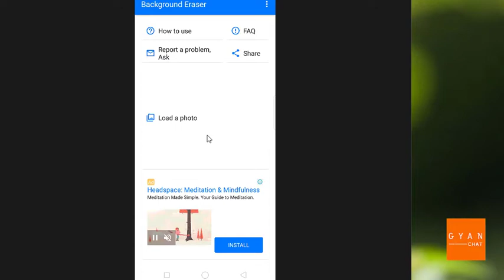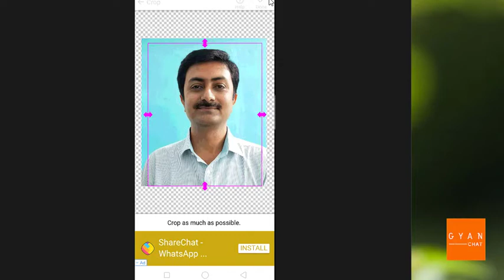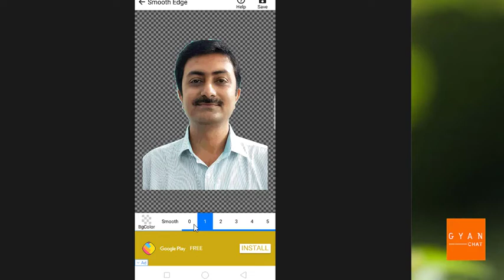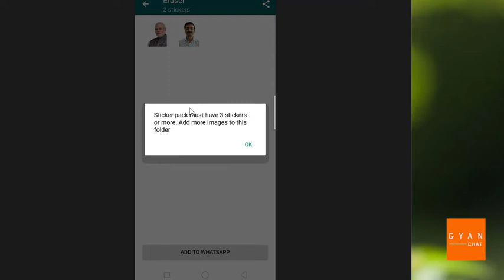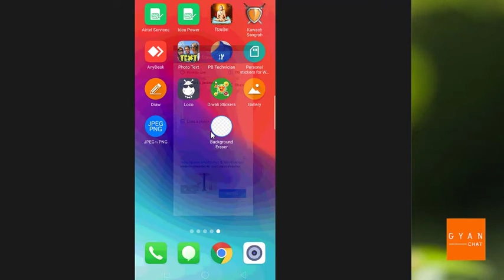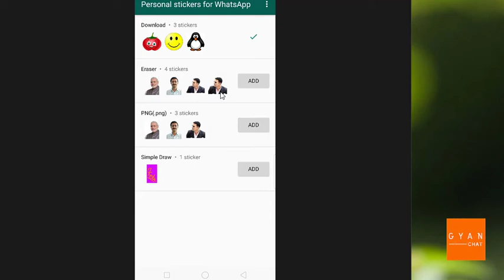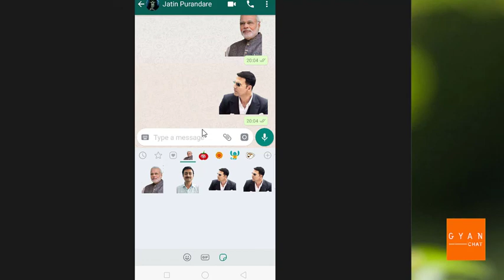Create your own Whatsapp Sticker (2018) Free | अपना खुदका Whatsapp स्टीकर बनाये !!!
Create your own Whatsapp Sticker | अपना खुदका Whatsapp स्टीकर  बनाये !!!

Listed below apps used in the video to create stickers